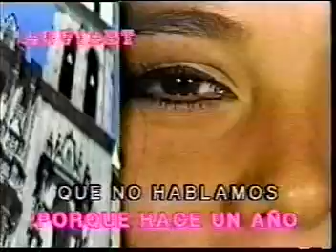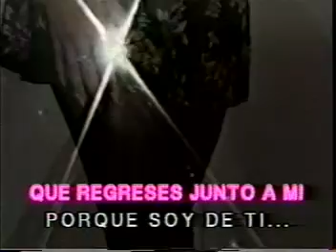Los Iracundos--Te lo pido de rodillas--Karaoke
Video musical---Karaoke